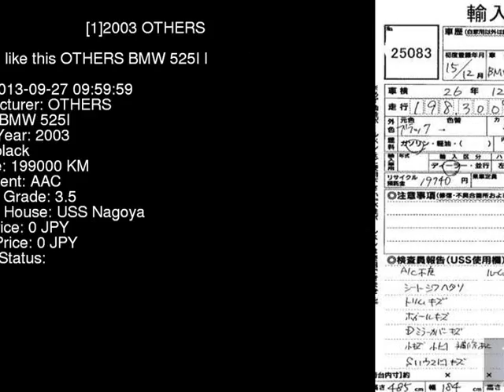2003 OTHERS BMW 525I NA25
the Authority on JDMs since 2007!  . Details on this car from auction in Japan